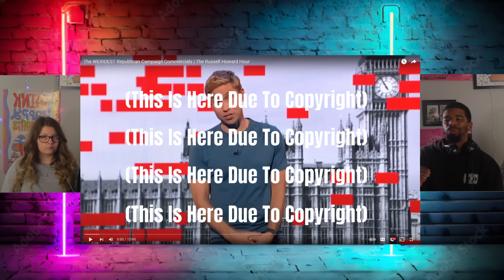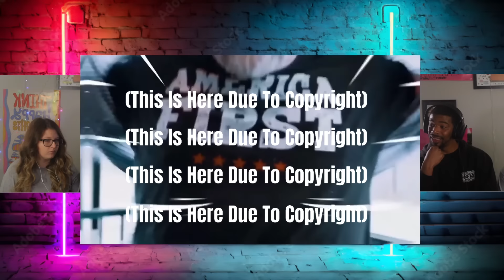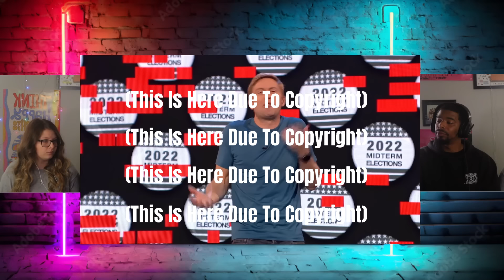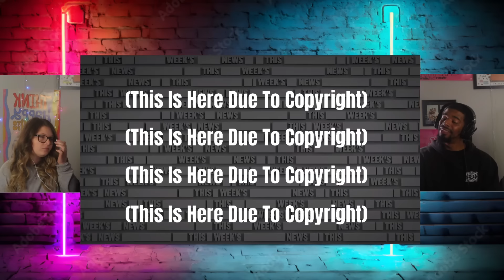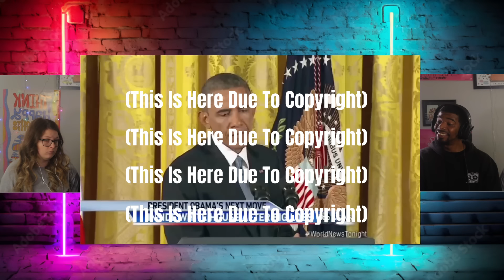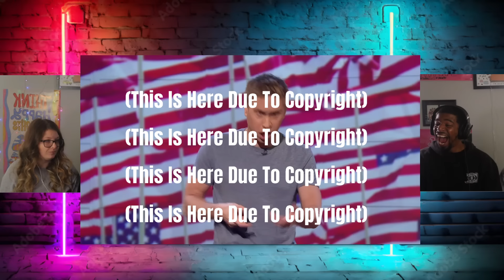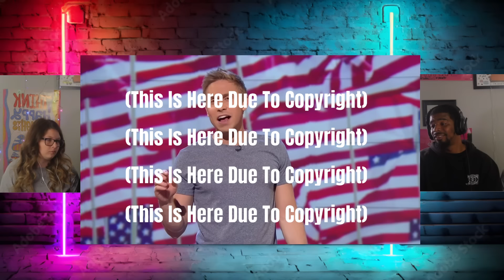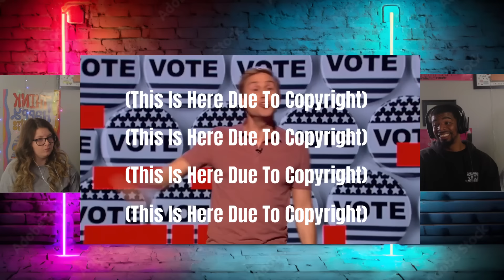AMERICANS REACT TO The WEIRDEST Republican Campaign Commercials | The Russell Howard Hour